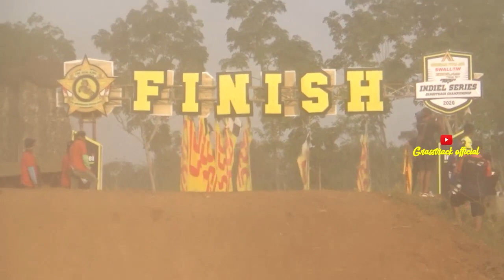INGGIL 111 bikin MAMO SS 108 NGADAT JAGA GENGSI JUNIOR Grasstrack indiel seri 1 SEMARANG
Bebek modifikasi junior
beradu gengsi Kelas junior
MAMOO SS 108 VS INGGIL 111
Grasstrack dan motocross championship 2020
indiel seri 1
sirkuit WANKO MIJEN Semarang 2020
Lihat lah skill termahal inggil 111 team 86